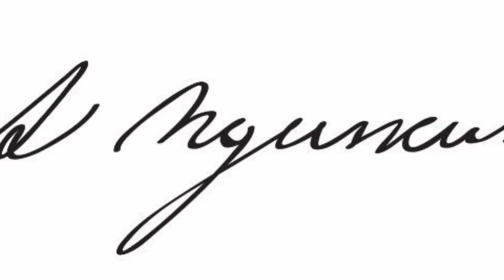Александр Сергеевич Пушкин "Простишь ли мне".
Александр Сергеевич Пушкин (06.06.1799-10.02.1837) – величайший русский поэт, прозаик, драматург, автор сказок. Александр  Пушкин-это эпоха в русской истории, русской литературе и в русском языке в целом. Что такое классика? Это то, что современно всегда! Произведения Александра Сергеевича Пушкина бессмертны: в стихах и прозе их будут читать,  слушать и смотреть  всегда, миллионы людей на многих языках мира!

Читает С.М.Леонтьев.
некоммерческого использования аудиозаписей.